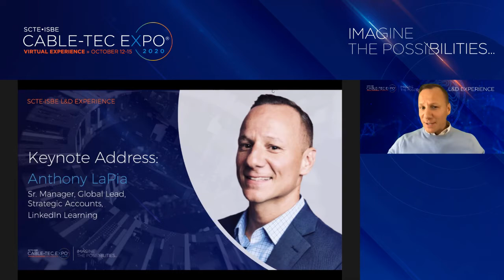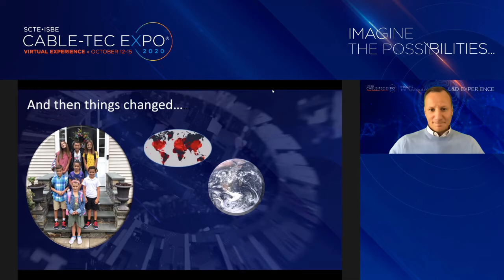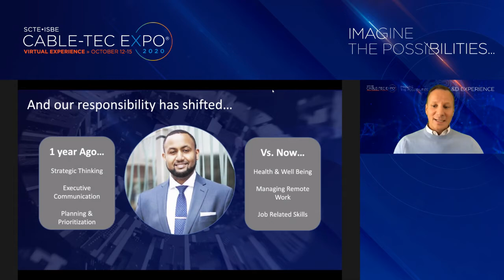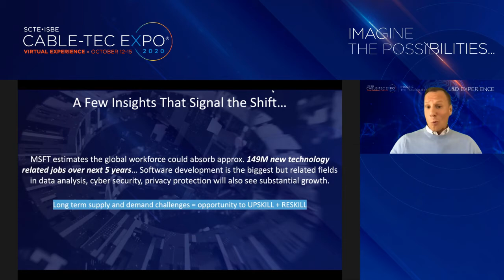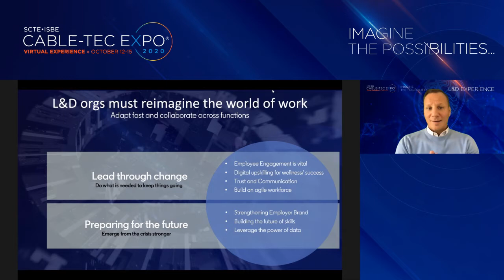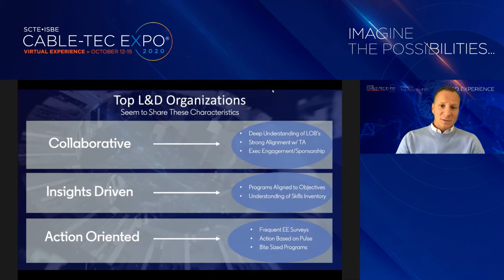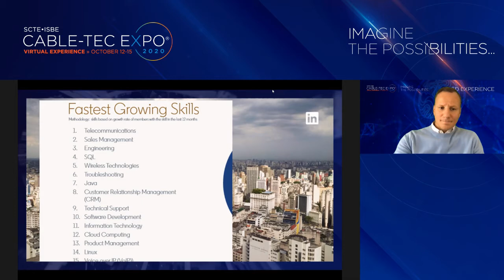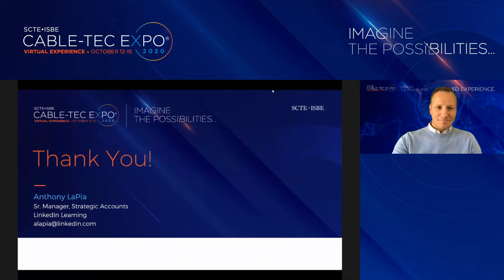L&D Experience | The Evolution of Learning - Keynote Address @ Cable-Tec Expo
As objectives and circumstances change, learning must evolve to stay ahead of the curve. The Keynote session will address how organizations have had to pivot from standard operating procedures to meet the needs of today’s world. The session will examine how learning historically has had to respond to such changes as new technology or products, business realignments, or a global crisis such as COVID-19.  How have the rapid responses, new practices, and approaches gained by the change or crisis been integrated into learning methodologies and curricula?  Based on what the world has experienced today, what does the future hold for learners, technology, processes, and cultures? As objectives and circumstances change, learning must evolve to stay ahead of the curve. The Keynote session will address how organizations have had to pivot from standard operating procedures to meet the needs of today’s world. The session will examine how learning historically has had to respond to such changes as new technology or products, business realignments, or a global crisis such as COVID-19.  How have the rapid responses, new practices, and approaches gained by the change or crisis been integrated into learning methodologies and curricula?  Based on what the world has experienced today, what does the future hold for learners, technology, processes, and cultures?

Keynote Speaker:

Anthony LaPia
Sr. Manager, Global Lead, Strategic Account Managers, Learning Solutions